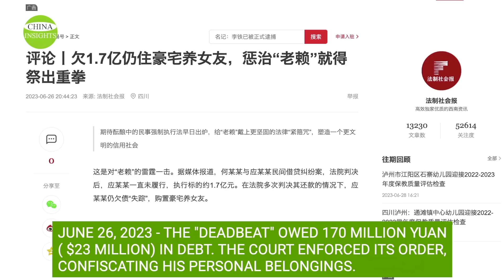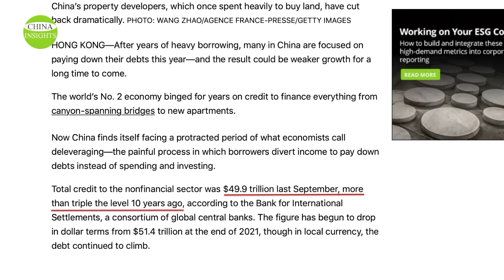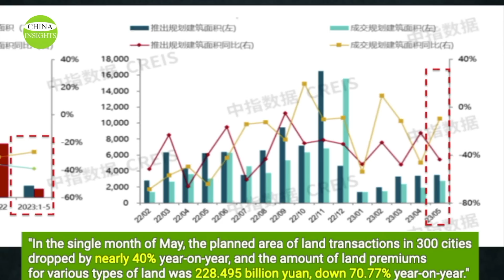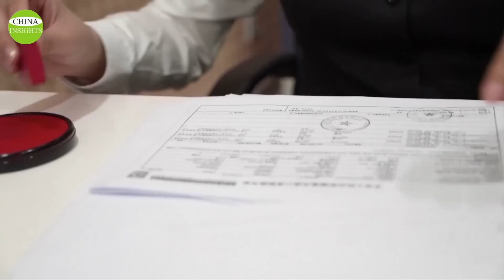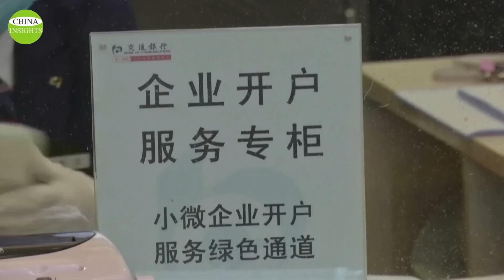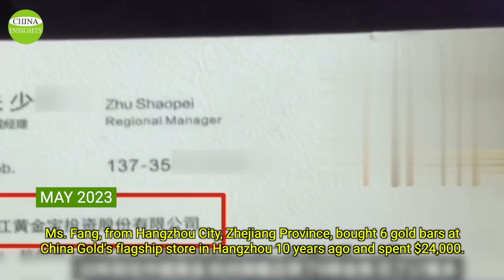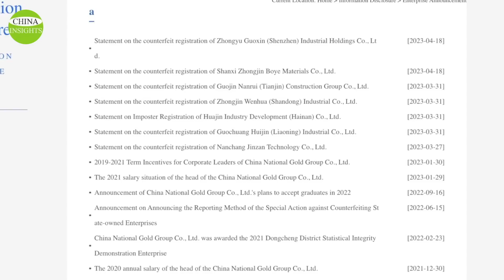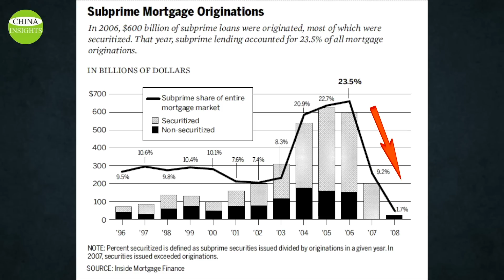High as $50Trillion debt leaves Beijing with no way out/Starbucks: full of unemployed middle class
The various details of this video indicate that the arrested individual doesn't appear to have owed a huge amount of money but is probably a small average debtor. His case is probably more in line with the following inconspicuous news.
It seems that the Chinese government is troubled by the debt problem and worried about the difficulties of enterprises. Or perhaps the government and the judiciary are trying to deter people from defaulting on their debts. So, do the Chinese courts and police deserve credit for this action? Can they do their part to solve China's debt problem?